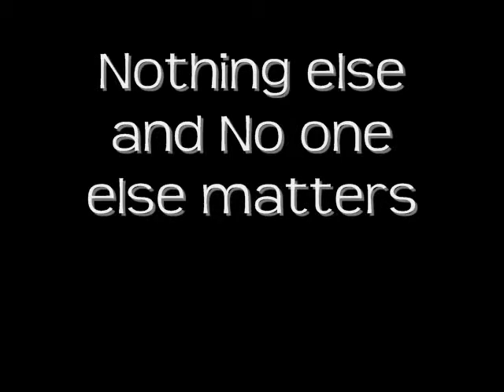What Is Worship???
Worship means a lot of different things to different people. As Christians, we are to love our God with all our heart, soul, mind, and strenght (Mark 12:29-30). If that is true, shouldn't we worship Him in the same way??? We jump and scream at sports games and concerts, yet sit timidly, afraid, in our seats at church. We sit quietly, listening to friends pour out their hearts to us for hours, yet are too busy,etc to be silent and listen to our best friend of all. I am not telling you that you have to worship one specific way. Worship how you feel led by the Spirit. But that is the key, to actually do it. The Spirit may be leading you to do something you're not used to or you think others' will look at you weird for. We have to focus on God, and not those around us. He is our audience. He is all that matters. Give Him Everything, no holding back.

Song: I Am His (edited) from Shalom

Matthew 4:10
"You must Worship Yahweh your God and you must serve him only."

Hebrews 1:6
"And let all the angels of God worship him."

(Luk 19:37) Right at the crest, where Mount Olives begins its descent, the whole crowd of disciples burst into enthusiastic praise over all the mighty works they had witnessed:

(Luk 19:38) Blessed is he who comes, the king in God's name! All's well in heaven! Glory in the high places!
(Luk 19:39) Some Pharisees from the crowd told him, "Teacher, get your disciples under control!"
(Luk 19:40) But he said, "If they kept quiet, the stones would do it for them, shouting praise."
The Message Version